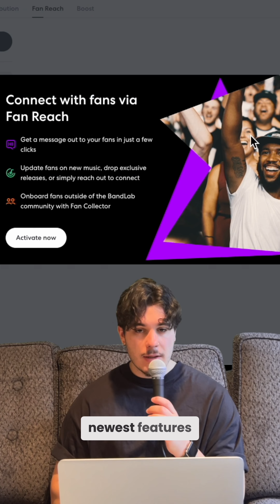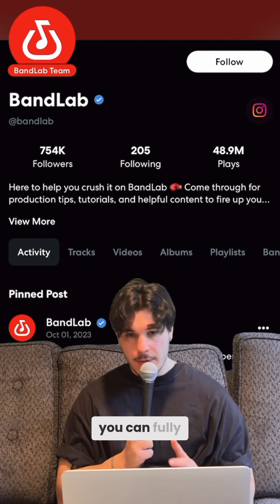This free trial can transform your music career 🤯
Experience the perks of BandLab Membership with a 3-day free trial! Dive into 100+ career-changing Opportunities, release your music on major streaming platforms with Distribution, grow your fanbase using Fan Reach, and get your profile discovered with Profile Boost.